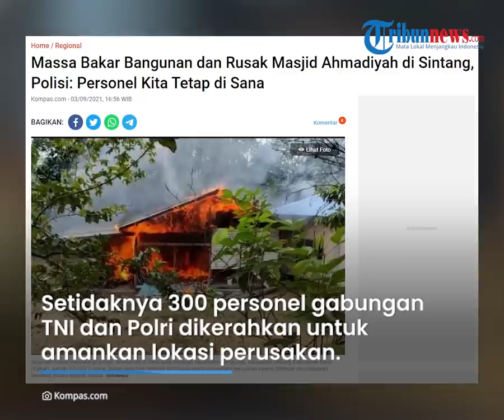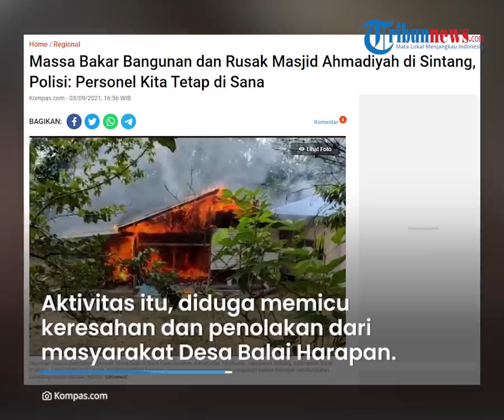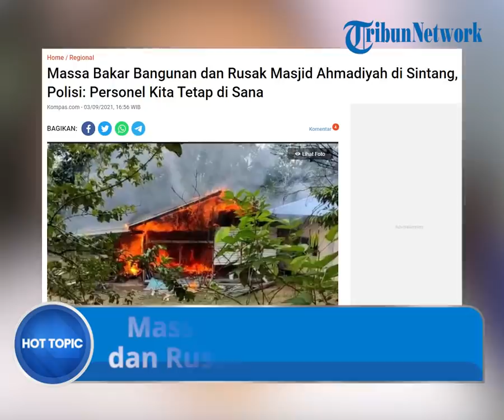Massa Bakar Bangunan & Merusak Masjid Milik Jemaah Ahmadiyah di Sintang Kalbar, 72 Orang Dievakuasi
TRIBUN-VIDEO.COM - Ratusan warga merusak dan membakar sejumlah bangunan milik jemaah Ahmadiyah di Desa Balai Harapan, Kecamatan Tempunak, Sintang, Kalimantan Barat, Jumat (3/9/2021).

Akibatnya, 20 kepala keluarga terpaksa dievakuasi oleh aparat keamanan gabungan.

Polisi memastikan, tak ada korban jiwa dalam insiden tersebut.